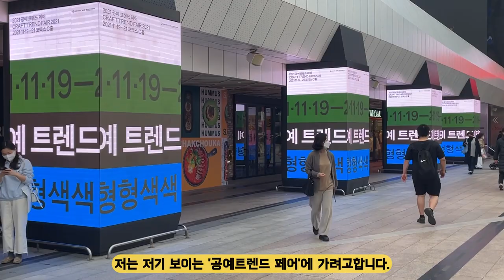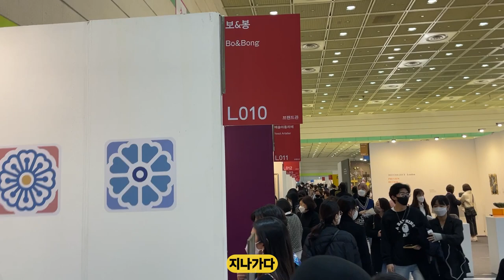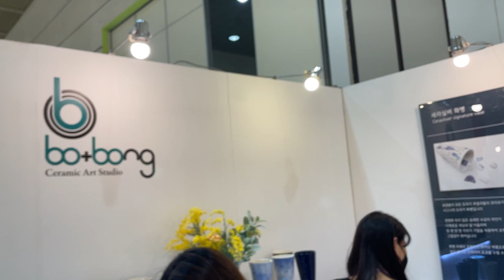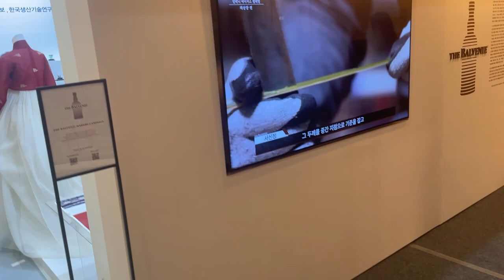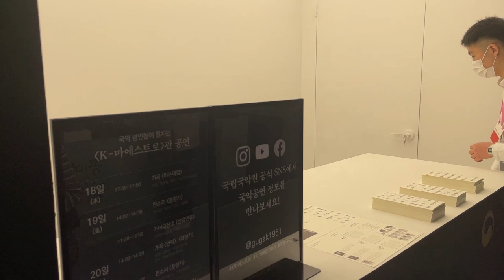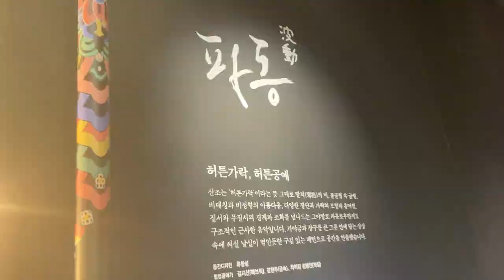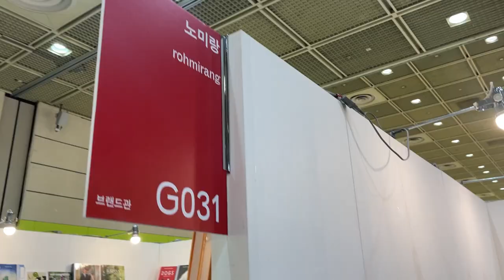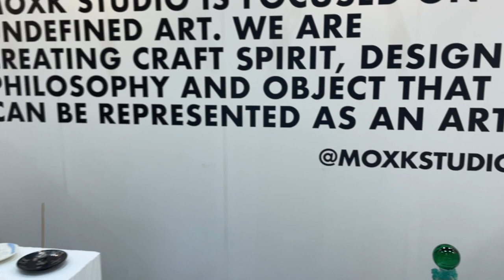공예트렌드페어 형형색색 2021 전시 리뷰- 과거와 현대의 미를 접목시킨 감각넘쳤던 페어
공예트렌드페어는 공예의 가치를 발견하고 미래 지향적 발전을 통해 한국 공예 문화의 대중화, 산업화와 더불어 아시아 공예 문화를 선도하는 공예 전문 박람회 입니다.

공예 작가로부터 소규모 공방, 기업, 국내외 기관 및 갤러리, 단체, 대학교 등 공예 분야의 전방위적 참여가 이루어지며 비즈니스에 있어서도 B2C, B2B 등을 대상으로 누구나 향유 할 수 있는 콘텐츠 개발과 함께 유통을 통한 실질적인 공예산업 확산에 힘쓰고 있습니다.

올해로 16회를 맞이한 공예트렌드페어에서는 참가사들이 더욱 많은 혜택을 받을 수 있도록 국내외 바이어 초청 및 비즈니스 매칭 등 다양한 노력을 기울이겠습니다.

공예 소비문화가 자리를 잡고 공예인들이 자생력을 기르며, 국내외 공예 트렌드를 선도 할 수 있도록 공예트렌드페어가 여러분들과 함께 하겠습니다

이상 홈페이지의 내용중에서

2021년 11월 19일부터 21일까지 열린 2021 공예트렌드 페어 전시 리뷰입니다.   과거의 아름다움을 현대적인 느김으로 재해석한 작품들이 눈에 뛰었고,
세련된 작품들이 무척 많아서 보는 내내 즐거움이 가득한 전시였습니다.
못가보신분들은 영상으로 관람하시길 바랍니다.